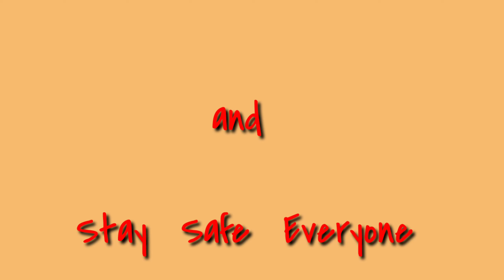BALIK PINAS PANAHON NG PANDEMYA | 10 DAYS HOTEL QUARANTINE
My 4th day at hotel quarantine , para maalis ang inip ko nagbisi bisihan.